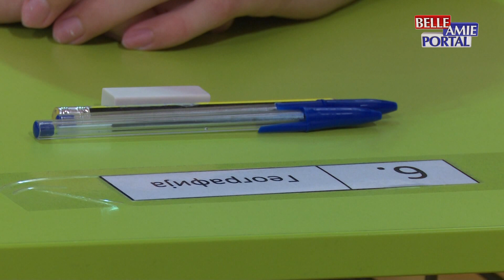Drugog dana trodnevne male mature budući srednjoškolci polagali su test iz matematike